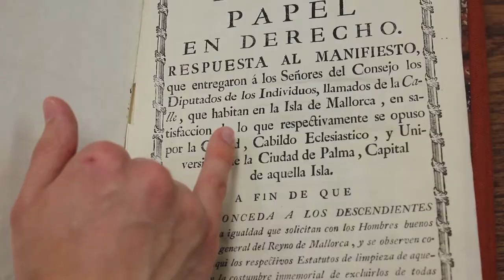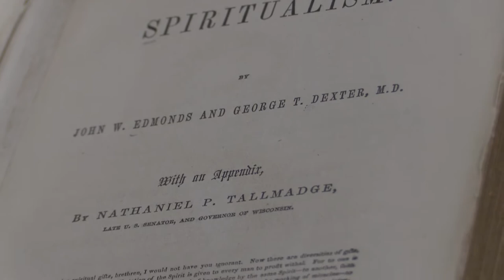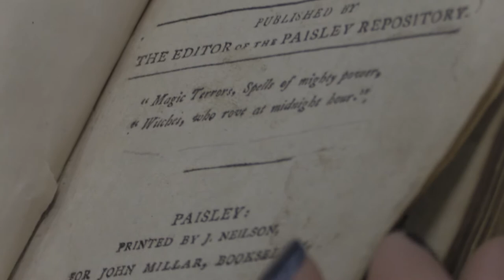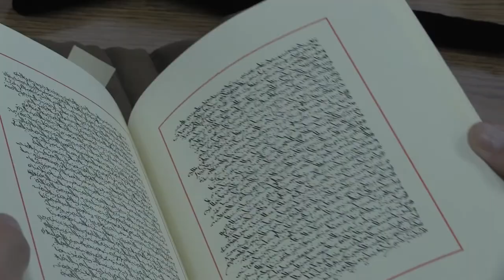Staxpeditions 16: Witches & Necronomicon!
Books in this episode:

A history of the witches of Renfrewshire : who were burned on the gallowgreen of Paisley / published by the editor of the Paisley repository.  Paisley : Printed by J. Neilson for John Millar, 1809. BF1581 .H57 1809

Edmonds, John W. (John Worth), 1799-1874.
Spiritualism / by John W. Edmonds and George T. Dexter ; with an appendix by Nathaniel P. Tallmadge.  New York : Partridge & Brittan, 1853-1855. BF1291 .E25

Al azif (the Necronomicon) by Abdul Alhazred. Pref. by L. Sprague de Camp.  Philadelphia, Owlswick Press, 1973.  BF1291 .E25

Title: Moon Lounge Omicron Prime